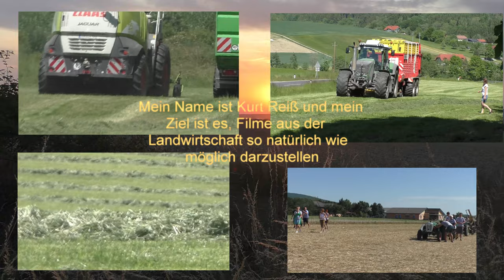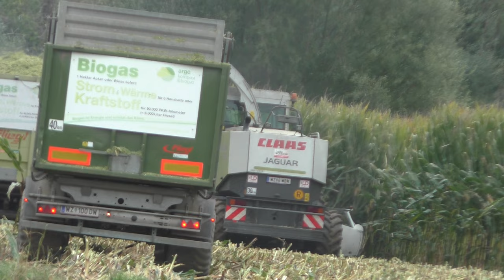Maihäckseln 2022 mit Claas Jaguar 870 Orbis 600 Schneidwerk bei einer Biogas in der Oststeiermark im